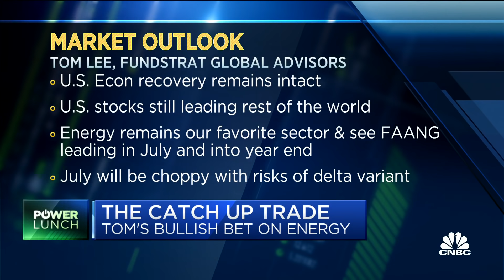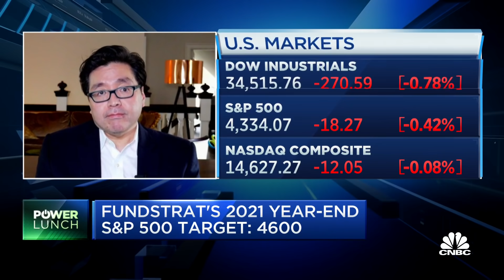Fundstrat's Tom Lee makes the bullish case for oil and FAANG stocks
Tom Lee, Fundstrat Global Advisors co-founder and managing partner, joins 'Power Lunch' to discuss his sector and stock picks for the second half of the year.